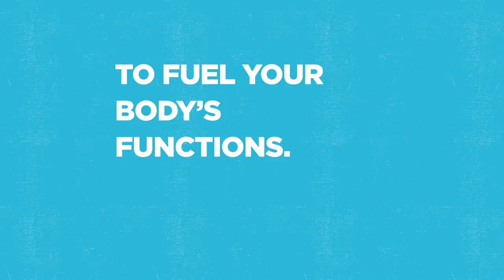How Does Metabolism Work? | UPMC HealthBeat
Fast metabolism? Slow metabolism? Learn what metabolism really is with our explainer video.

For more, visit UPMC.com/HealthBeat.